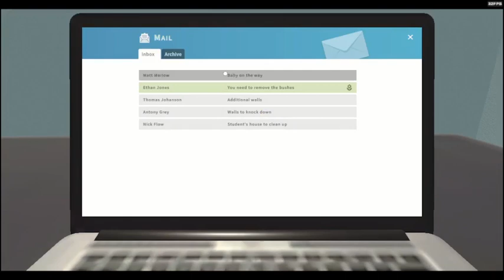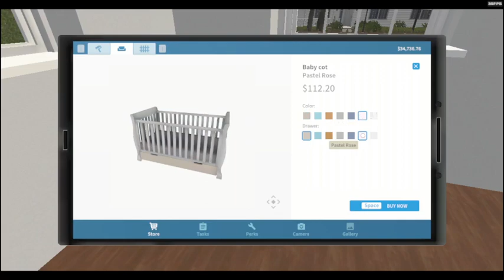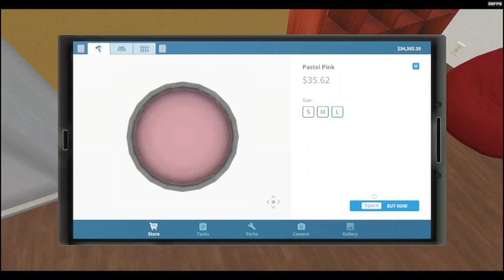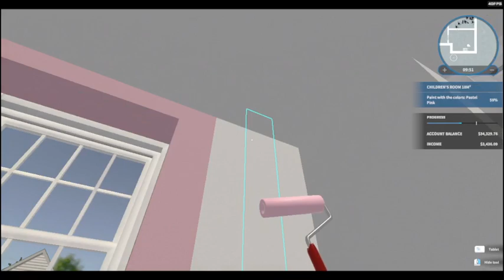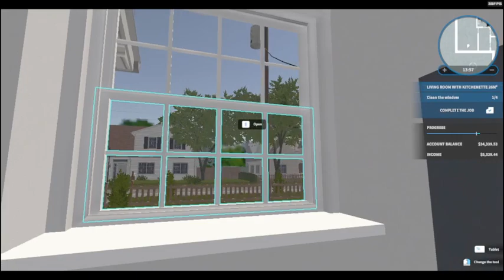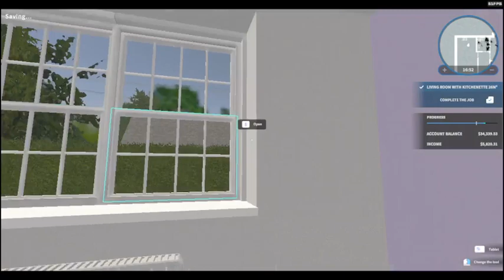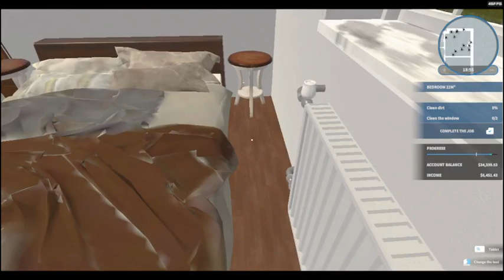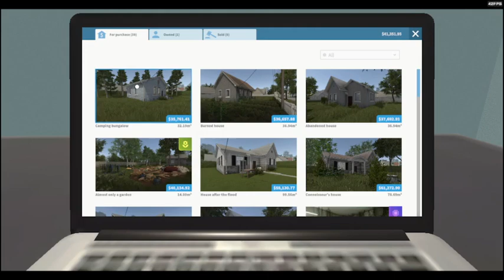House Flipper Game Playthrough Ep 3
/—Apocalyptic Gen’s Video—\

~~Youtube Channels~~

==Amino’s==

—Discord Servers—